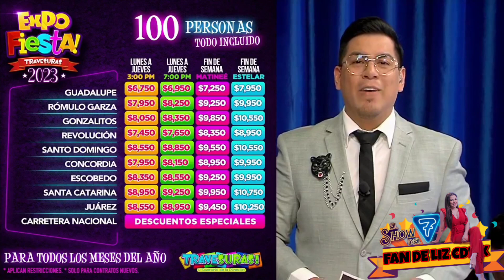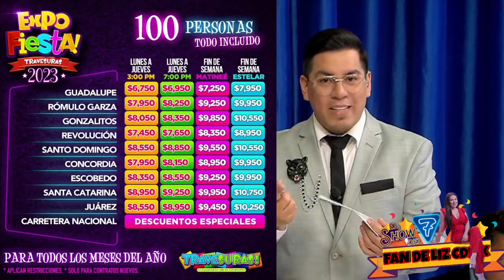EL SHOW DEL 7 7 DE FEBRERO DEL 2023